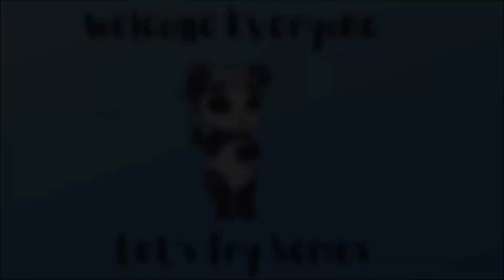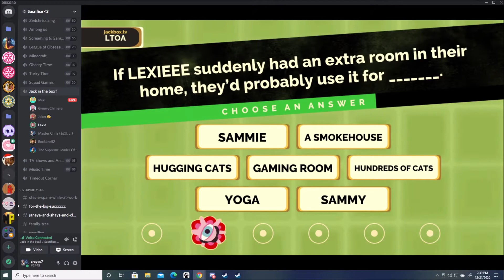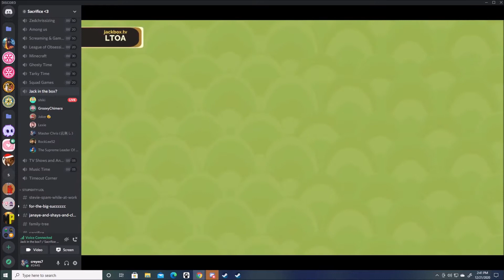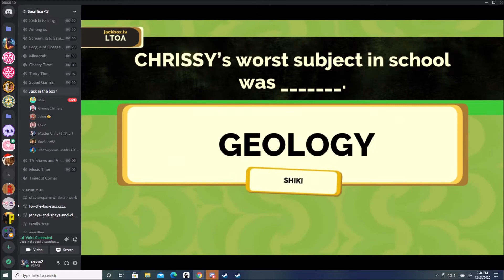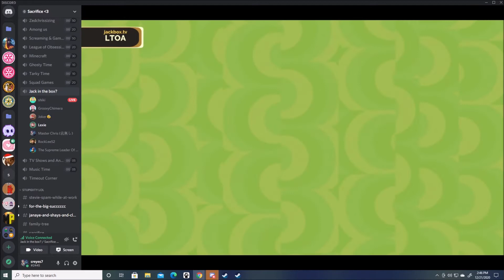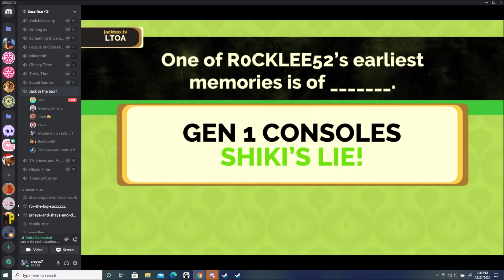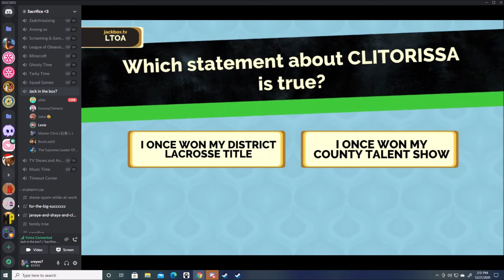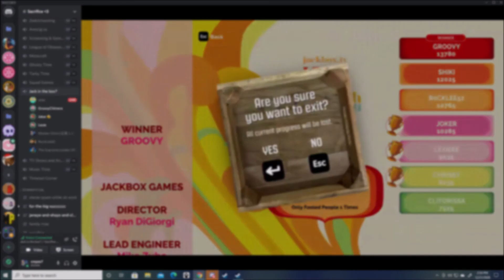Let's Try - Fibbage | Jackbox Party Pack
Hey Everyone, I hope you've been enjoying the Let's Try Series so far. In this video, you'll see me try Fibbage as we continue playing more games from the Jackbox Party Packs. This one is definitely one of my favorites especially when you have some funny people to play it with. Please enjoy our adult humor as we go through a series of hard facts and lies.